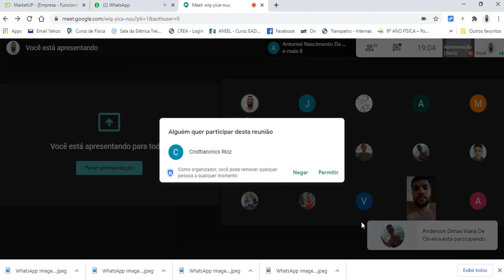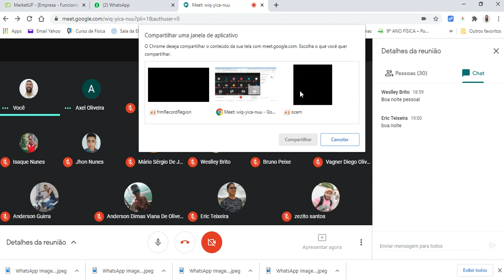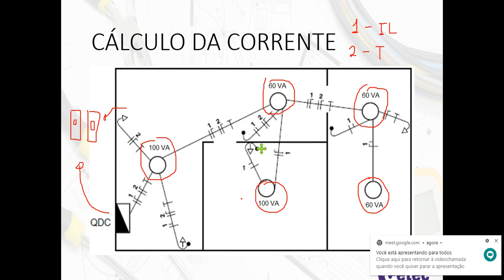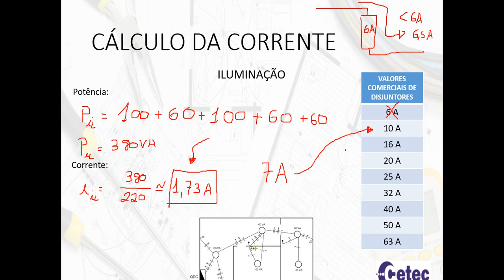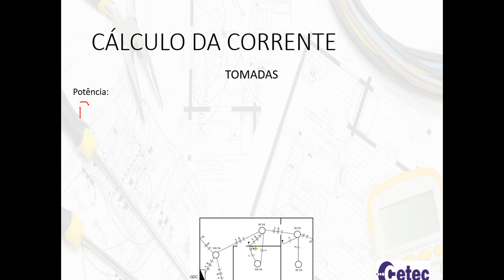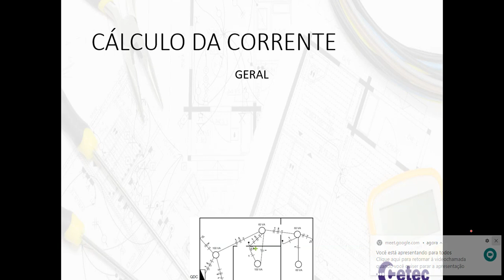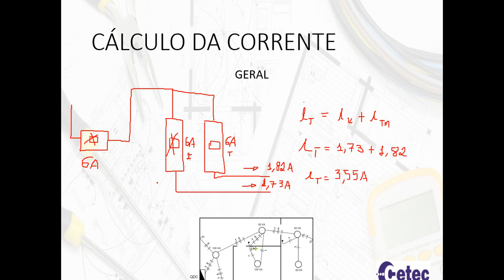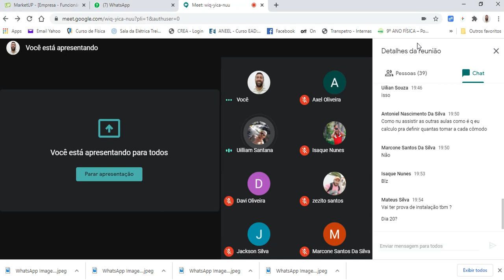Instalações Elétricas - Aula on-line 07